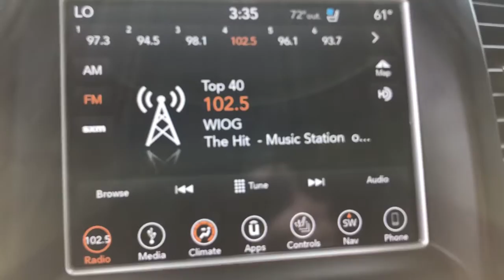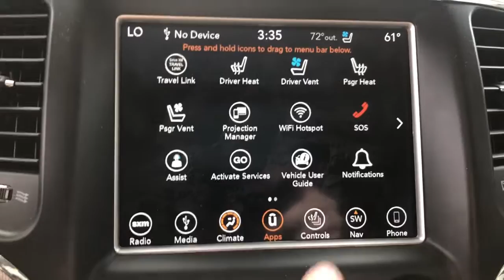2018 Jeep Grand_Cherokee Midland, Freeland, Sanford, Bay City, Beaverton, MI 20279034P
Velvet Red Pearlcoat Used 2018 Jeep Grand_Cherokee available in Midland, Michigan at Garber Chevrolet Midland. Servicing the Freeland, Sanford, Bay City, Beaverton, MI area.

, 1160# Maximum Payload, 12-Way Power Driver Seat -inc: Power ReclineHeight AdjustmentFore/Aft MovementCushion Tilt and Power 4-Way Lumbar Support, 12-Way Power Passenger Seat -inc: Power ReclineHeight AdjustmentFore/Aft MovementCushion Tilt and Power 4-Way Lumbar Support, 180 Amp Alternator, 19 harman/kardon Speakers, 2 LCD Monitors In The Front, 2 Seatback Storage Pockets, 24.6 Gal. Fuel Tank, 3 12V DC Power Outlets, 3 12V DC Power Outlets and 1 120V AC Power Outlet, 3.45 Rear Axle Ratio, 3.45 REAR AXLE RATIO(STD), 4-Corner Auto-Leveling Suspension, 4-Wheel Disc Brakes w/4-Wheel ABSFront Vented DiscsBrake AssistHill Descent Control and Hill Hold Control, 50 State Emissions, 60-40 Folding Split-Bench Front Facing Heated Manual Reclining Fold Forward Seatback Leather Rear Seat, 650CCA Maintenance-Free Battery w/Run Down Protection, 825w Premium Amplifier, Air Filtration, Airbag Occupancy Sensor, Auto On/Off Projector Beam High Intensity Low/High Beam Daytime Running Auto-Leveling Directionally Adaptive Auto High-Beam Headlamps w/Washer and Delay-Off, Automated Parking Sensors, Automatic Full-Time Four-Wheel Drive, Automatic w/Driver Control Height Adjustable Suspension, BLACKLEATHER TRIMMED BUCKET SEATS, Blind Spot, Body-Colored Front Bumper w/Black Rub Strip/Fascia Accent and Chrome Bumper Insert, Body-Colored Grille w/Chrome Accents, Body-Colored Rear Step Bumper w/Black Rub Strip/Fascia Accent and Chrome Bumper Insert, Cargo Area Concealed Storage, Cargo Features -inc: Cargo Tray/Organizer, Cargo Space Lights, Carpet Floor Trim and Carpet Mat, Chrome Bodyside InsertRocker Panel Extensions and Body-Colored Fender Flares, Chrome Door Handles, Chrome Power w/Tilt Down Heated Auto Dimming Side Mirrors w/Power Folding and Turn Signal Indicator, Chrome Side Windows Trim and Black Front Windshield Trim, Class IV Towing Equipment -inc: Hitch and Trailer Sway Control, Clearcoat Paint, Collision Mitigation-Front, Collision Mitigation-Rear, Compass, Cruise Control w/Steering Wheel Controls, Curtain 1st And 2nd Row Airbags, Day-Night Auto-Dimming Rearview Mirror, Deep Tinted Glass, Delayed Accessory Power, Digital/Analog Appearance, Distance Pacing w/Traffic Stop-Go, Driver And Passenger Heated-CushionDriver And Passenger Heated-Seatback and Ventilated Front Seats, Driver And Passenger Visor Vanity Mirrors w/Driver And Passenger Illumination, Driver Knee Airbag, Dual Bright Exhaust Tips, Dual Stage Driver And Passenger Front Airbags, Dual Stage Driver And Passenger Seat-Mounted Side Airbags, Dual Zone Front Automatic Air Conditioning w/Front Infrared, Electric Power-Assist Steering, Electronic Stability Control (ESC) And Roll Stability Control (RSC), Electronic Transfer Case, Engine Auto Stop-Start Feature, Engine Oil Cooler, Engine: 3.6L V6 24V VVT UPG I w/ESS, ENGINE: 3.6L V6 24V VVT UPG I W/ESS(STD), Express Open/Close Sliding And Tilting Glass 1st And 2nd Row Sunroof w/Power Sunshade, Fade-To-Off Interior Lighting, Fixed Rear Window w/Fixed Interval WiperHeated Wiper Park and Defroster, FOB Controls -inc: Cargo Access and Remote Engine Start, Forward Collision Warning-Plus, Front And Rear Anti-Roll Bars, Front And Rear Map Lights, Front Center Armrest w/Storage and Rear Center Armrest, Front Fog Lamps, Front Seats w/Power 4-Way Driver Lumbar, Full Carpet Floor Covering Berber -inc: Carpet Front And Rear Floor Mats, Full Cloth Headliner, Full Floor Console w/Covered StorageMini Overhead Console w/Storage3 12V DC Power Outlets and 1 120V AC Power Outlet, Full-Size Spare Tire Mounted Inside Under Cargo, Galvanized Steel/Aluminum Panels, Garage Door Transmitter, Gas-Pressurized Shock Absorbers, Gauges -inc: SpeedometerOdometerOil PressureEngine Coolant TempTachometerOil TemperatureTransmission Fluid TempEngine Hour MeterTrip Odometer and Trip Computer, Graphic Equalizer, GVWR: 6 500 lbs, GVWR: 6 500 LBS(STD), Headlights-Automatic Highbeams, Heated Leather/Genuine Wood Steering Wheel, Heavy Duty Engine Cooling, HVAC -inc: Console Ducts, Illuminated Front Cupholder, Illuminated Locking Glove Box, Instrument Panel Covered BinDriver / Passenger And Rear Door Bins, Integrated Roof Antenna, Interior Trim -inc: Genuine Wood/Metal-Look Instrument Panel InsertGenuine Wood/Chrome Door Panel InsertAluminum Console InsertChrome/Metal-Look Interior Accents and Leather Upholstered Dashboard, Laminated Glass, Lane Keep Assist Lane Departure Warning, Lane Keep Assist Lane Keeping Assist, Leather Door Trim Insert